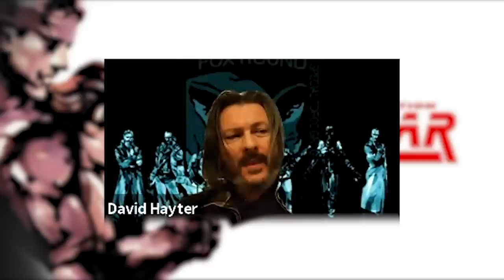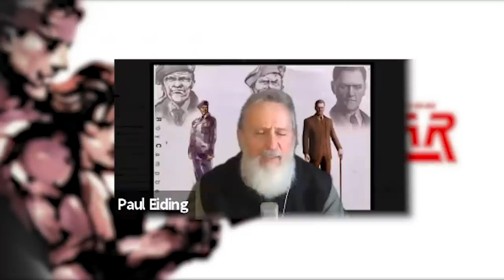Metal Gear Solid (MGS) Reunion Panel 2021 – Geektainment CONline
PREMIERING on FRIDAY JANUARY 29TH at 6PM PST (9PM EST)
The first in a new series of exclusive panels from GeektainmentTV, specifically put together for the fans! What better way to launch the GeektainmentConline experience than with one of the most beloved video game franchises of all time in MGS!?

MGS voice actors David Hayter, Cam Clarke, Lori Alan, Robin Atkin Downes, Jennifer Hale, Christopher Randolph, Debi Mae West, Paul Eiding, Josh Keaton, and Tasia Valenza all got together to give fans an exclusive virtual reunion! Hosted by Jeff Zannini (Twisted Toonz)! Hear the gang talk about their experiences with each other, the franchise, their careers and projects... and to answer some fan questions!

ALSO! THE CAST IS DOING AN EXCLUSIVE SIGNING OVER @

THE Metal Gear Cast...

David Bryan Hayter is... well you know...

Cam Clarke provided the English voice of Liquid Snake in the Metal Gear series.

Lori Alan provided the English voice of The Boss in Metal Gear Solid 3: Snake Eater and Metal Gear Solid: Peace Walker, the latter of which included the Basilisk AI weapon in both Main Ops and Extra Ops DLC.

Robin Atkin Downes provided the English voice of Kazuhira Miller and various minor roles in the Metal Gear series.

Jennifer Hale provided the English voice of Naomi Hunter in Metal Gear Solid 4: Guns of the Patriots, and Emma Emmerich in Metal Gear Solid 2: Sons of Liberty.

Christopher Randolph provides the English voices of Dr. Hal "Otacon" Emmerich and Dr. "Huey" Emmerich in the Metal Gear series.

Debi Mae West provides the English voice of Meryl Silverburgh

Paul Eiding provided the English voice for Roy Campbell in the Metal Gear series.

Joshua "Josh" Keaton provided the English voice of Major Ocelot in Metal Gear Solid 3: Snake Eater and Metal Gear Solid: Portable Ops.

Tasia Valenza provided the English voice of Sniper Wolf in Metal Gear Solid.